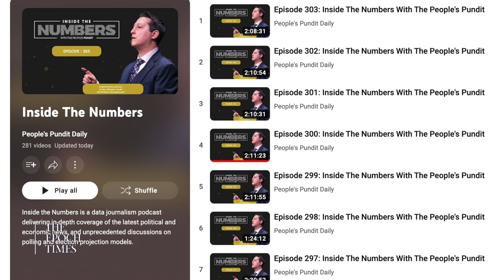'They Became Blinded by Ideology'—Richard Baris on the Weaponization of Polling | TEASER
🔵 A Documentary by The Epoch Times, reveals the truth that has been hidden from the American people.

“The overwhelming sentiment is a sentiment that things cost too much, things are out of control, and that we need to make a change,” says Big Data Poll director Richard Baris, a data journalist and host of the “Inside the Numbers” podcast. Going into the midterm elections, “half of the electorate or more is citing economic issues” as their top concern, Baris says.

Baris tells us what he sees on the ground in key battleground states and why a lot of polling these days is simply inaccurate.

“So many [pollsters] no longer even understand the people that they're trying to learn about, they're trying to gauge. And polling is essentially attempting to predict human behavior. It's very much almost a behavioral social science. How could you do that if you don't know that much about the subject, right? And maybe even dislike them?” Baris says.

LATEST EXCLUSIVE EPISODES:

Dr. Meryl Nass: More Vaccine Deaths Reported to VAERS in the Last 20 Months than All Vaccines in the Last 30 Years Combined

Michael Pillsbury: How US Government Agencies Secretly Aided Communist China’s Rise

'The Medical Profession has Been Destroyed'—Dr. Richard Amerling on Following the 'Guidelines,' Research Malpractice, and the 'Medical School Paradigm.

Dr. Paul Marik: Spike-Related Diseases, Gaslighting of the Vaccine Injured, and the Suppression of Early Treatment

From ‘Wildfire Cancers’ to Foot-Long Clots, Dr. Ryan Cole Explains the Dangers of the Spike Protein

EXCLUSIVE: Dr. Joseph Ladapo on Why He’s Not Recommending mRNA COVID Vaccines for Healthy, Young Men—‘People Deserve Honesty’

Nicolas Chaillan: The CCP Is Using TikTok to Manipulate Americans and Gather Data for AI Weapons

From Gender Theory Guides to ‘Transition’ Questionnaires–Florida State Rep. Joe Harding on the Fight for Parental Rights in Education

'They Became Blinded by Ideology'—Richard Baris Talks Midterm Predictions and the Weaponization of Polling